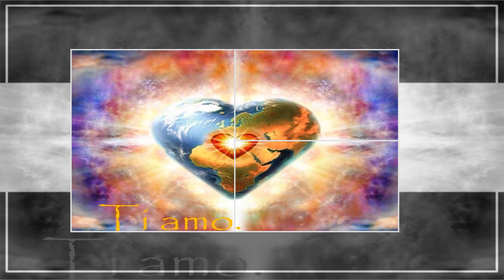L'amore per tre venti.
Il modo in cui ho scoperto, che l'amore non ho mai saputo, fino a quando ti ho visto. Mi ha strappato dalla solitudine che è venuto su di me e ho scoperto che per amore, non c'è potere oscuro che prende il controllo di me. Paz Amor Salva..